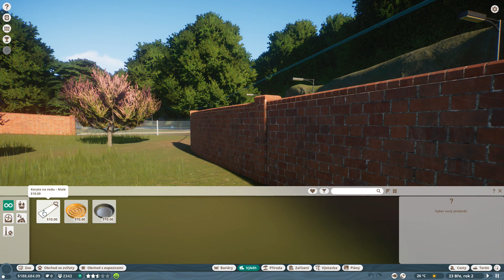Planet ZOO - BETA - Part 01 | Lets play | Česky | CZ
Je tady první část dlouho očekávané hry Planet ZOO. Zatím se jedná jen o BETA verzi. Ale i tak se pojďme vrhnout na první tutoriál této ZOO akce.

vývojář: Frontier Developments
vydavatel: Frontier Developments
rok: 2019